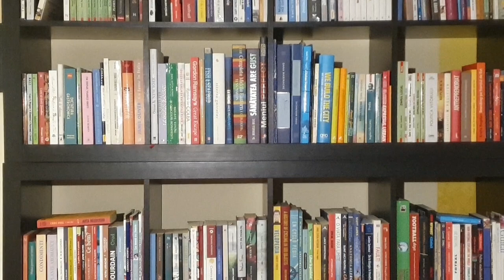Despre grupul Local Buftea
► Acesta este un canal despre cum să susții comunitatea locală în care trăiești. Bogdan Tobă, consilier local independent în Buftea, Ilfov.